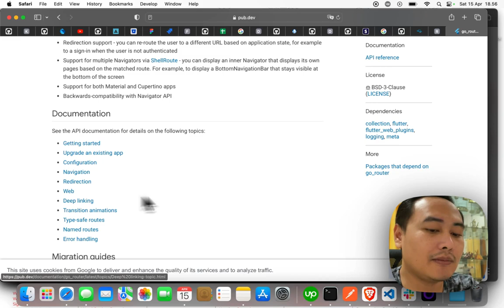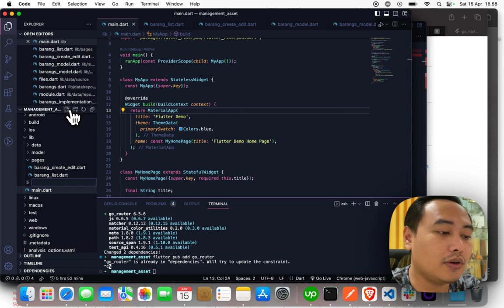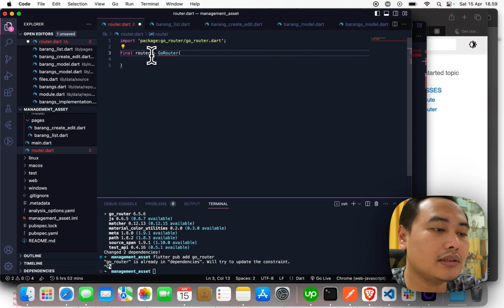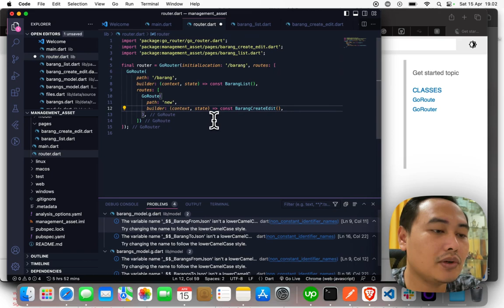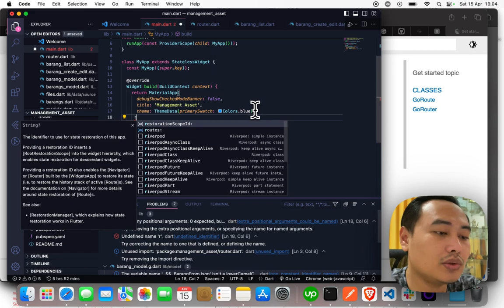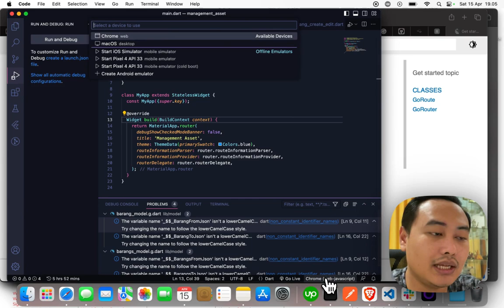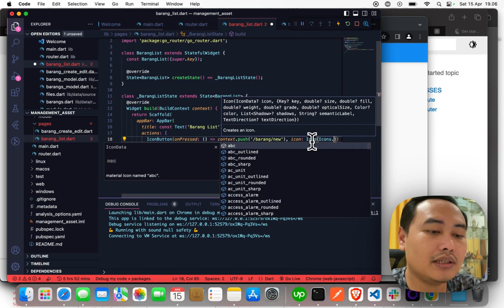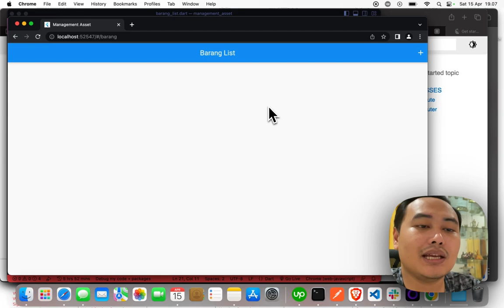Membuat Routing dengan Go Router Riverpod 2023 [Episode 5]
Video ini akan membahas cara mudah membuat routing dengan Go Router Riverpod di Flutter pada tahun 2023. Go Router Riverpod adalah salah satu package populer yang digunakan untuk mengatur navigasi dalam aplikasi Flutter. Pada video ini, kamu akan belajar bagaimana menggunakan Go Router Riverpod untuk membuat routing lebih mudah dan efisien, sehingga pengguna dapat dengan mudah berpindah antar halaman dalam aplikasi.